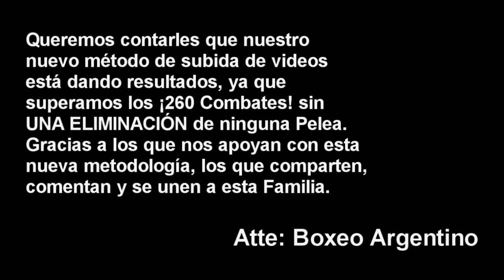(Increíble) Pablo Corzo vs Fernando Brito ][ ElCultivetaBOX